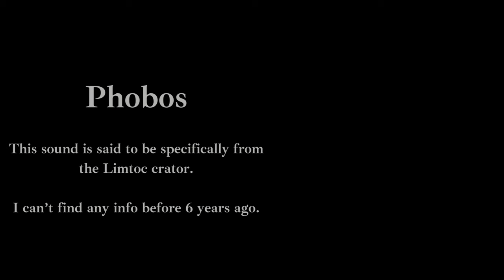Even More Fake(?) Space Sounds (1K+ Special!)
I might be late to the party, and this video probably won't interest anyone as much as the other one did. However, due to how much my other video has gotten surprisingly, I decided to make another, especially after hitting 1K (thank you all ❤)

Couple notes:
-This is not specifically talking about the actual supposed sounds of space.  They're just waves placed at a certain frequency to be heard.
- My last video probably had an oopsie regarding the one's that were real. Firstly, it seems the only that NASA had posted as such is the one of Saturn. Secondly, the ones that I said "here's the real version" might also be fake as well.

0:00 - Phobos

0:15 - VOLUME WARNING!!

0:20 - S/2004 XXX

0:26 - MK2

0:29- Makemake

0:33 - Eris

0:39 - Nix

0:45 - Ersa